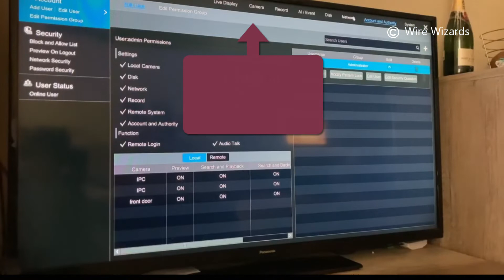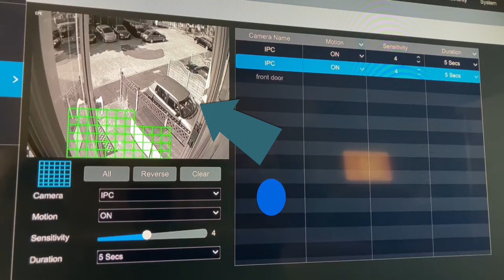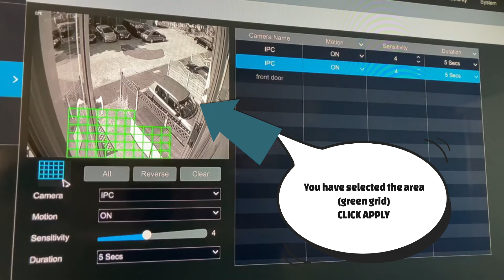Motion Sensor Setup QVIS Viper NVR | Movement Detection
This one is for everyone. We are frequently asked how to do this.